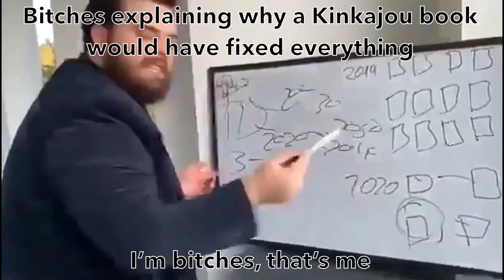Kinkajou book would have fixed everything in this essay I will (WOF Meme)